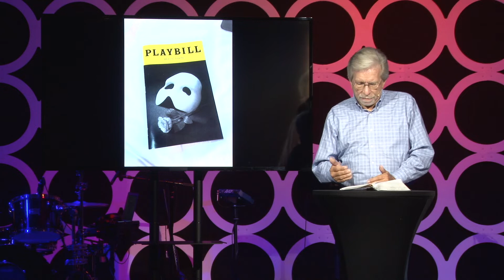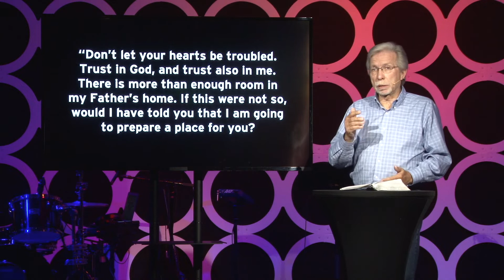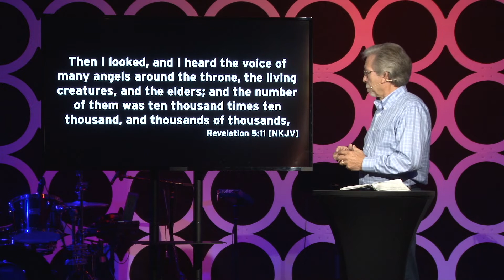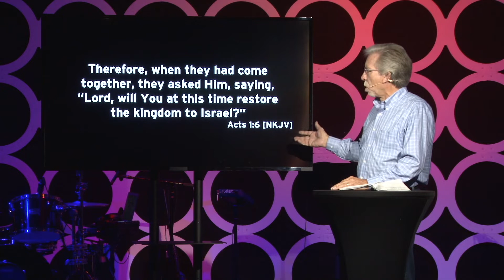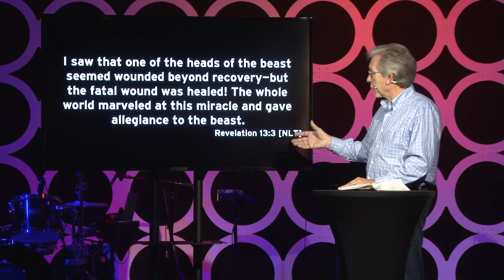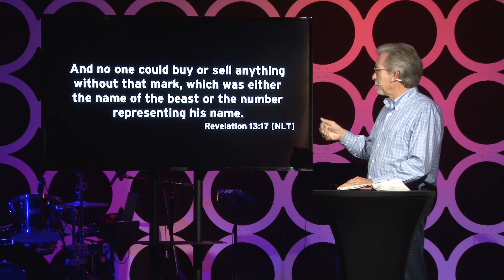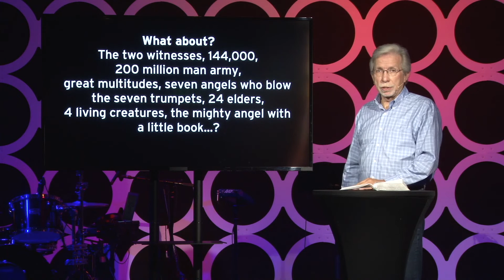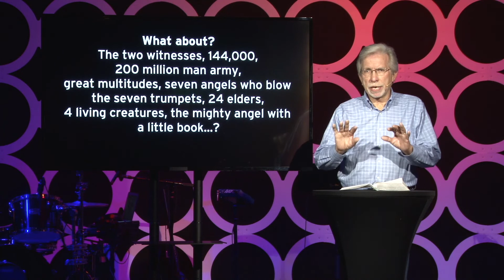Cast Of Characters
Prophecy and the Book of Revelation is full of mysterious personalities. Knowing who the characters are will help us understand the plot.

Let us know you joined us or let us know if we can pray for you by filling out our online connection card